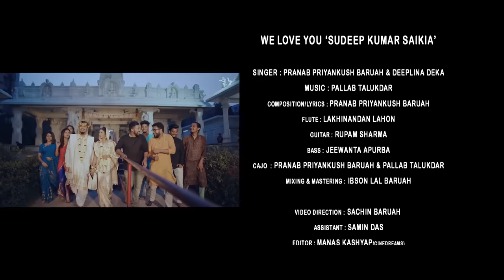Modhulogon | Official Music Video | Deeplina Deka | Pranab Priyankush Baruah | Pallab Talukdar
Mystic Production Presents,
Modhulogon

AUDIO CREDITS
Singer : Deeplina Deka & Pranab Priyankush Baruah
Lyrics & Composition : Pranab Priyankush Baruah
Guitar and Strokes : Rupam Sarmah
Flute : Lakhinandan Lahon
Cajo : Pranab Priyankush Baruah & Pallab Talukdar
Bass guitar : Jeewanta Apurba
Mixed & Mastered by : Ibson Lal Baruah @ Audio Gossip Studio

VIDEO CREDITS
Cast : Deeplina Deka & Pranab Priyankush Baruah
DOP : Parag Jyoti Das
Mua : Nanu
Editor & Color DI : Manas Kashyap (Cinedreams Studio)
Concept : Pranab Priyankush Baruah and Sachin Baruah
Director : Sachin Baruah

Music partner : Shopolo music